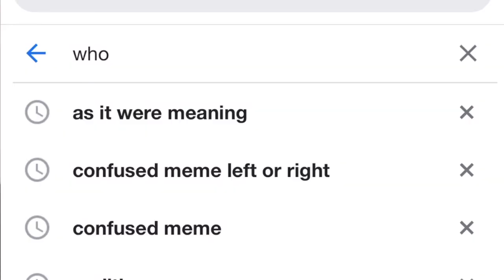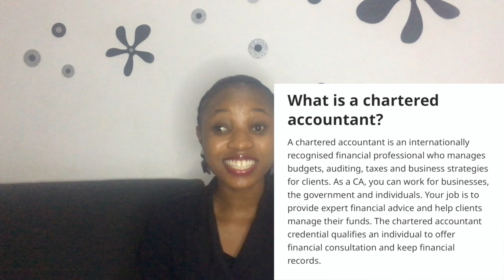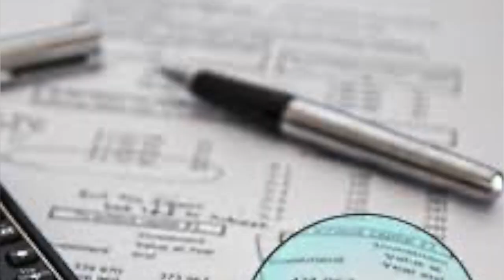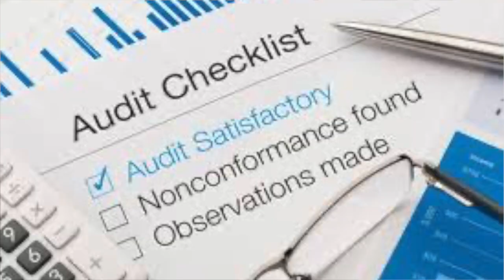What Do Chartered Accountants Do? | Career Opportunities Available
In this video, I share what Chartered Accountants actually do and the career opportunities available to them. The video is to guide CA aspirants about the work that they can expect to do after becoming a Chartered Accountant. I had a swell time researching all these information as well at the start of my career.

RELATED;
what do chartered accountants do?
WHAT DO CHARTERED ACCOUNTANTS ACTUALLY DO? | JOB OPTIONS AVAILABLE TO A QUALIFIED CA(ACA) | CAREERS
What Does A Chartered Accountant Do?

FAQ:
OTHER VIDEOS you would LIKE;